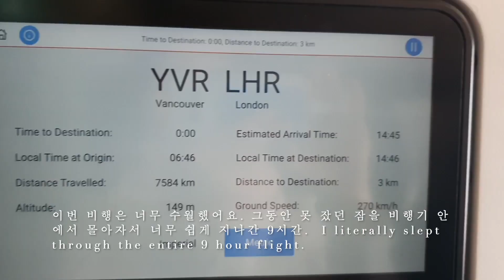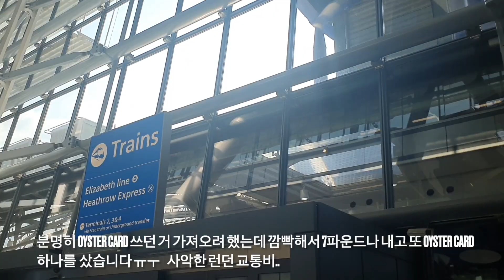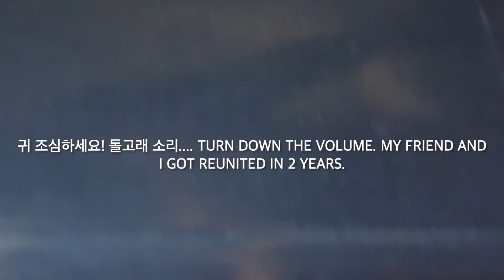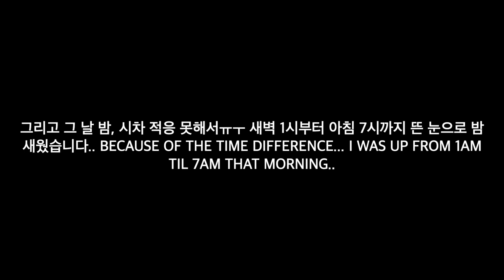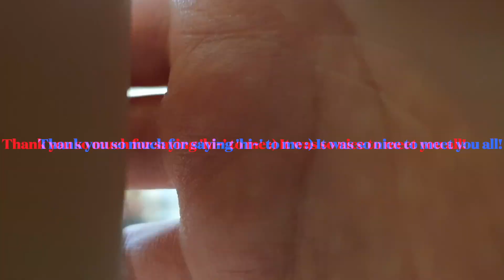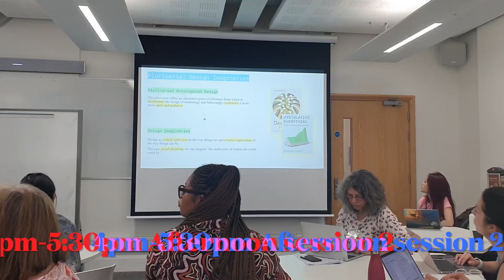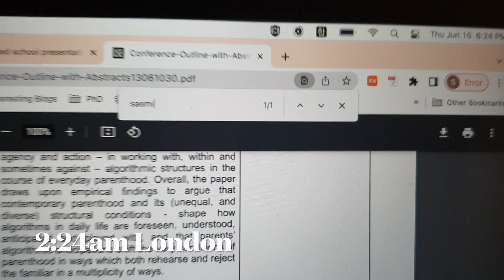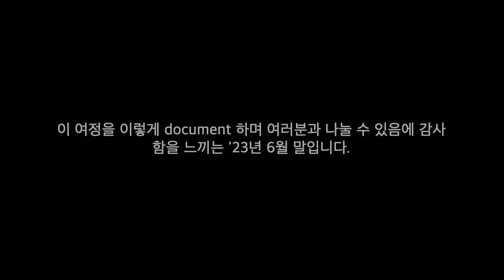[PhD Vlog Ep.41] 2년 전, 석사생에서 박사생 연구원으로 재방문한 런던정경대 Saemi revisits LSE as a PhD student in '23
[PhD Vlog Ep.41] Conference visit to my alma mater, LSE 석사생에서 SFU 박사생 연구원으로 재방문한 모교, 런던정경대.

2023년 여름, 팬데믹을 거쳐 2년만의 런던은 짧은 방문이었던 만큼 밀도 높은 경험과 견문을 넓힐 수 있었던 소중한 시간이었습니다.

모든 '혁명적 일'의 시작은 '좋은 질문'에서 비롯됨을 뼈저리게 느끼며 어떻게 하면 좋은 질문을 할 수 있을까 끊임없이 고민하고 있는 중입니다.

한동안 wildest dreams 는 생각하지 않았었는데 이번 런던 학회 방문을 기점으로 뭔가 다른 그림이 그려지는건가. 아직 글로 다 표현하긴 어렵지만 definitely 내/외적 challenge 가 되는 시간이었습니다.

이번 런던 브이로그는 Part 1 & 2 로 나뉘어집니다.
Part 2 는 새 영상 늘 올라가던 시각, 금요일 저녁 9시 (KST), 새벽 5시 (PST)에 업로드됩니다.
This London vlog series will be in 2 parts, Part 1 and Part 2.
Part 2 of this London vlog series will be uplpaded at 9pm KST and 5am PST.

Timestamp:
0:00 Intro
0:30 Off to London 런던으로 향하는 날
1:00 Arrived in London 드디어 랜딩했습니다!
1:42 Paddington station 패딩턴 스테이션에서 친구집까지.
2:36 Arrived at my friend's place 2년만에 친구와 재회!
3:30 Back at LSE 런던정경대 모교 도착
4:00 Registration desk 접수 데스크에서 생긴 일
7:03 10pm Dinner at home 친구의 아름다운 저녁 식사
8:05 2:24am Prepping for my presentation 새벽 3시까지 이어진 프레젠테이션 준비

🎥 LSE vlog playlist 런던정경대학원 석사 브이로그 플레이리스트:

MY Books:
🚀  네이티브는 쉬운 영어로 말한다 경제 뉴스 헤드라인편

★도서 강점 요약★
  ㄴ전반 기사들의 큰 흐름을 빠르게 이해할 수 있어 스터디 시간이 절약됨
  ㄴ경제 분야에 특화된 용어를 체계적으로 학습 가능 (달리 해석되는 용어 多)
  ㄴ실제 영문 기사에서 발췌하여 구성한 생생한 문장으로 구성

네이티브는 쉬운 영어로 말한다_경제뉴스 헤드라인 편!
전국 오프라인 서점 및 온라인 서점에서 만나보실 수 있습니다. 📚

* 영어뉴스 효율적으로 공부하는 방법 - 외신 헤드라인 분석 Top 3 step-by-step guide to understand economic news:

📸  Instagram - I've stopped using Instagram.

WHO AM I:
I’m Saemi (I also go by Nadine), a former financial journalist turned media and communications scholar, YouTuber, author, and pianist having worked across three different continents, 4 different cities in NYC, Chicago, London, and Seoul.  I make videos that explore the strategies and tools that help us live happier, healthier and more fulfilling lives.

GET IN TOUCH:
If you’d like to talk, I’d love to hear from you. I try my best to reply to things but there sadly aren't enough hours in the day to respond to everyone 😭